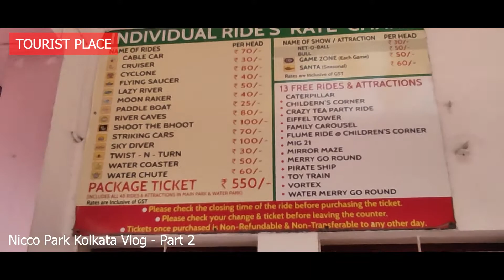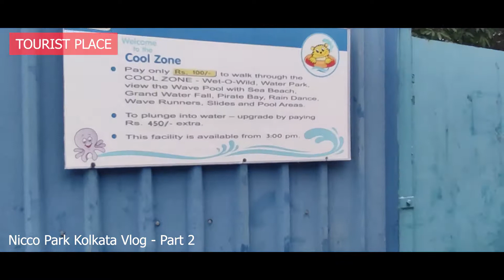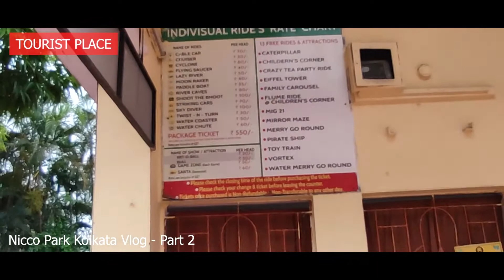Nicco Park Thrill Rides|Cyclone Rides|River Cave Rides | Water Chute | Cable Rides Kolkata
Nicco Park Thrill Rides|Cyclone Rides|River Cave Rides | Water Chute | Cable Rides Toy Train Rides All Rides Niccopark Kolkata

Home: Siwan, Bihar, India